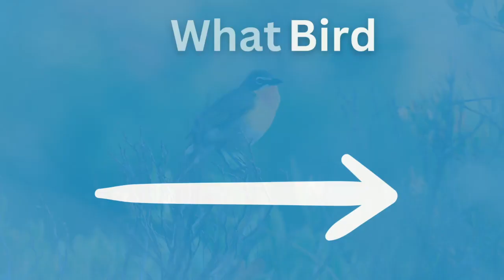How Well do you Know Your Spring Migrants?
Spring migration is one of the most exciting times of the year for birding as millions and millions of birds make their way north. In this fun quiz, you will get to identify 29 different spring migrants.

➡️ Must-have disposable lens cleaning wipes for any optics

✅My Gear:
➡️Wildlife Camera
➡️Wildlife Lens
➡️Video Camera
➡️Video Tripod
➡️Spotting Scope
➡️ Tripod Plate